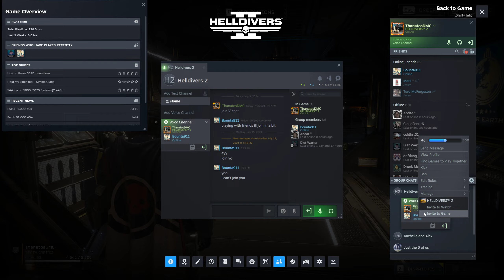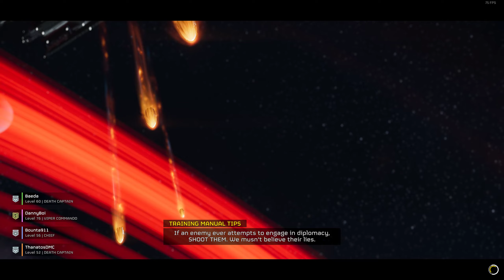Marfark | with Baeda and Random Pain Train Testing Out The Commando Launcher | Helldivers 2 - 153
Helldivers 2